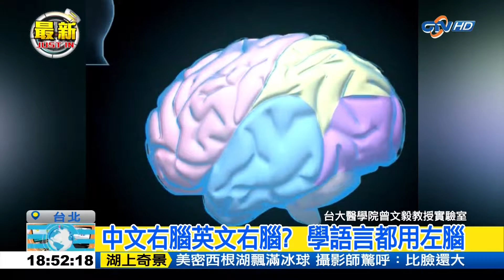學中文在右腦？語言閱讀書寫在左腦5DB77BDD 10501051848CCB6 4EF5 A05A 13175200EDD6